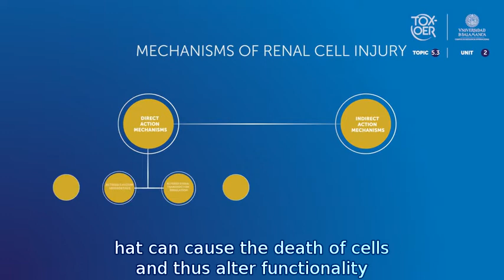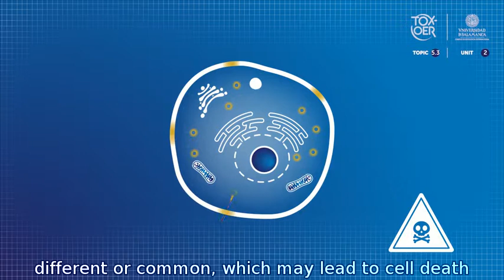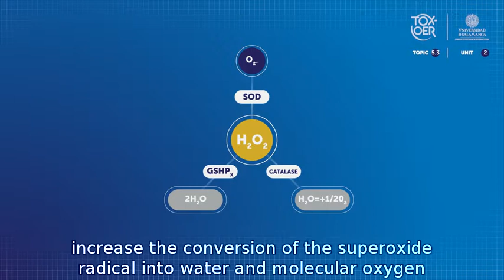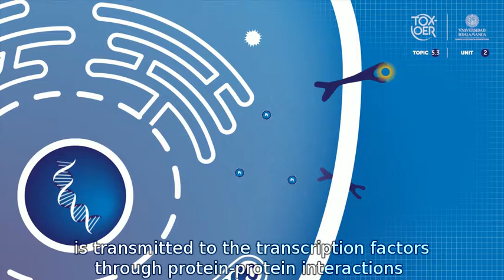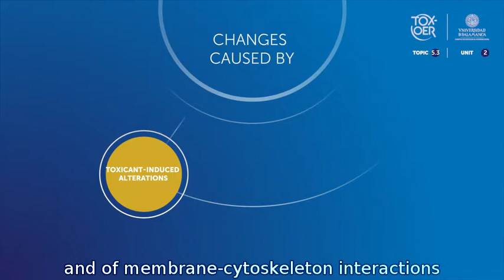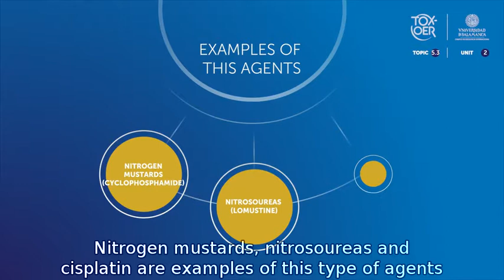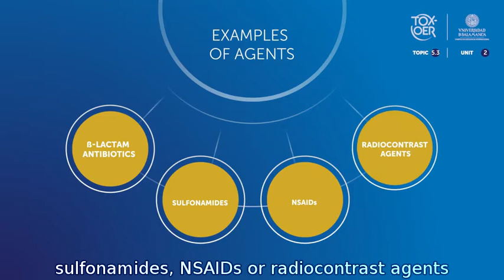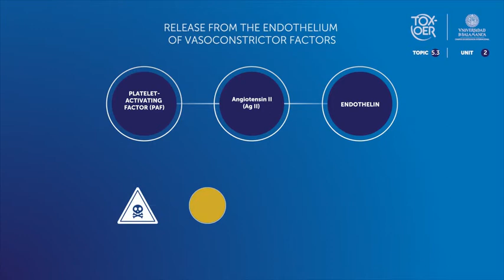TOXOER 53 Kidney 21 Mechanisms of Nephrotoxicity I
This video will show the general mechanisms involved in toxic damage divided into direct and indirect action mechanisms